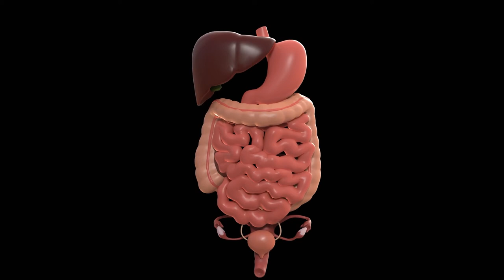Epstein Barr Virus Symptoms and Natural Help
200 million Americans may already have the Epstein-Barr virus in their system! Don’t panic! There are remedies and vitamins that you can take to reduce its symptoms.

In this video, I break down what exactly the Epstein-Barr virus is, how to know if you have it, and what you can do to treat it.

Get my FREE book to kickstart healthy living, with eating and fasting guidelines, and lifestyle changes

Don't know where to start on your journey to better health and living? Get a copy of my FREE book